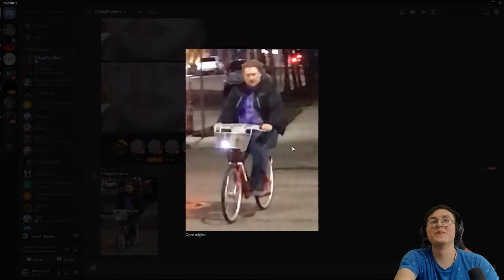Sea of Bachelors (Episode 1)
Join Captain Wyatt, the kind of pirate who will steal your treasure and your heart! His skills include: playing instruments, killing sons of b*tches! Did I mention he has cake? Did I mention we can't get a piece? Did I mention he's holding me hostage?.
The crew doesn't stop there meet Mike aka Granny, he'll eat your ass and smoke some grass. Granny spends most of her time staring into your soul and any happiness and sunshine you've experienced in your life... You'll feel it again thanks to Granny and her hallucinogenic dru... Granny also like long walks and the beach, especially ones filled with cake and gold!
And last but not least me! Alex. A so called musician with a passion to kick ass, skip class, and meet a woman with some big mass!
And with all our sexy asses combined we are the "Sea of Bachelors"

//Soundtrack//
Gang-Plank Galleon - Super Smash Bros. Ultimate
Tropical Music by Giorgio Di Campo
Unravel Your Mind (Instrumental) - Beyond Good and Evil
60s Beach Party - Giorgio Di Campo
Nothing At All - HeyHiHello (Outro)

Thumbnail/Video Edited By Alex :)